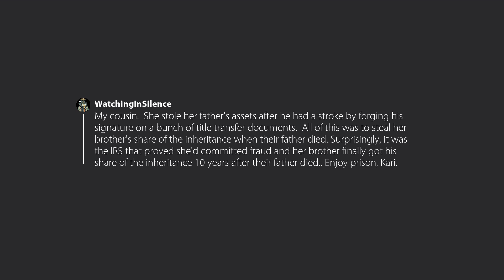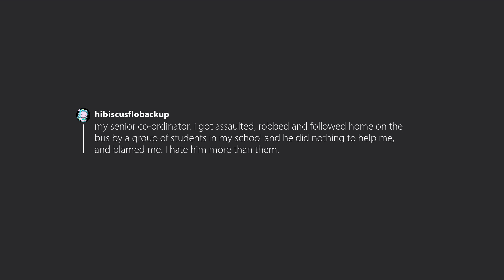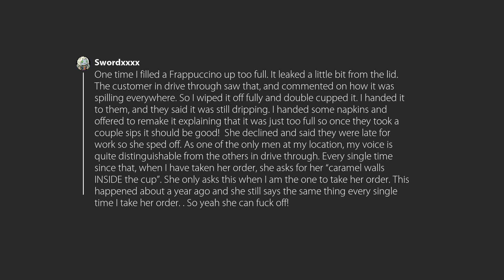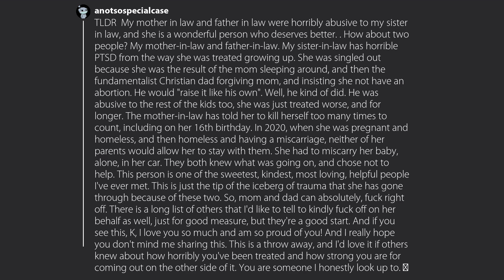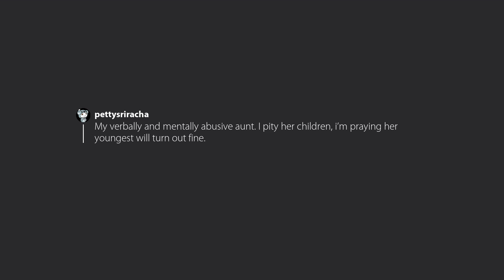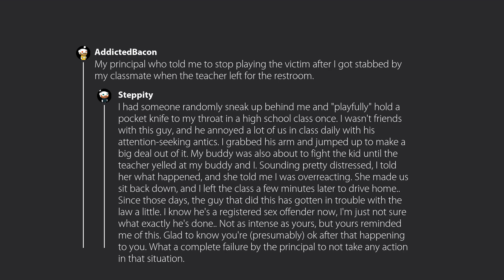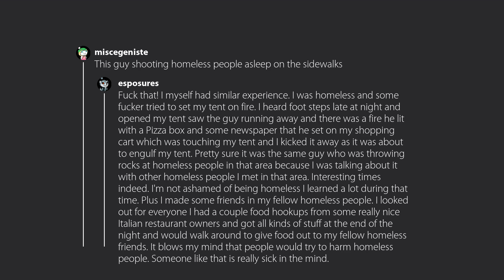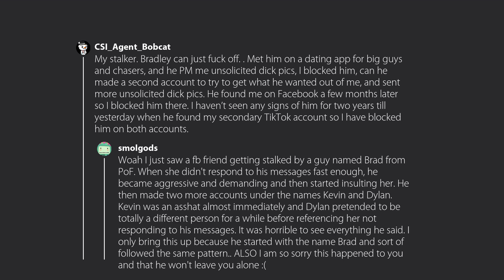Who’s that one person who can just fuck off?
Original:
Posted in AskReddit by u/killaplz